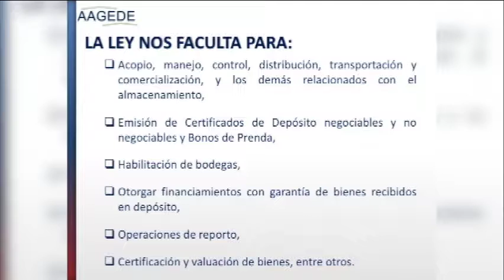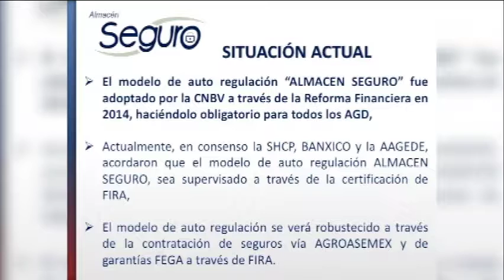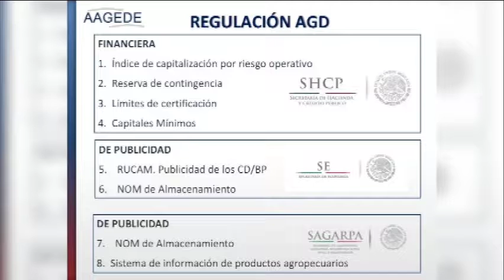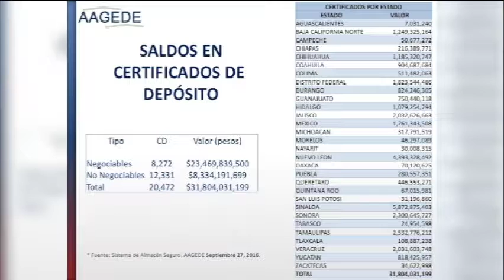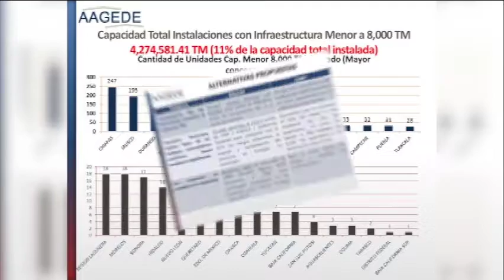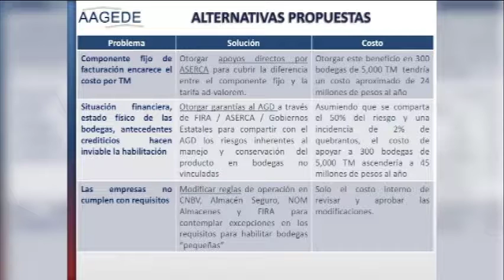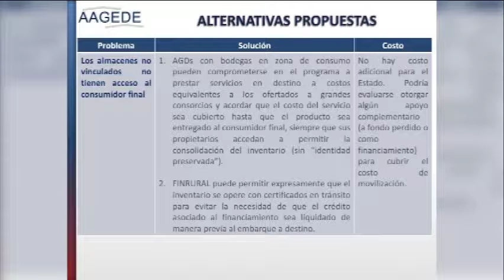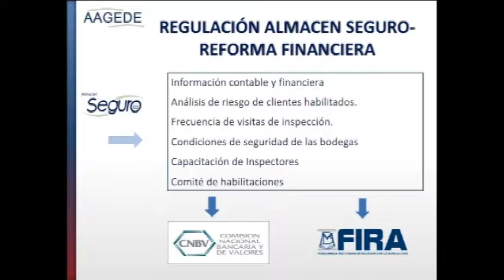LIC. JOSÉ ROGELIO GANEM LANG (PRESIDENTE AAGEDE)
FORO